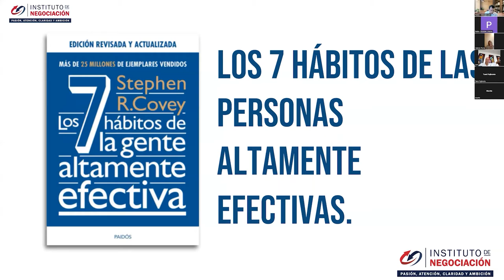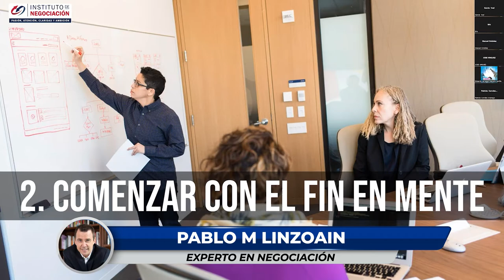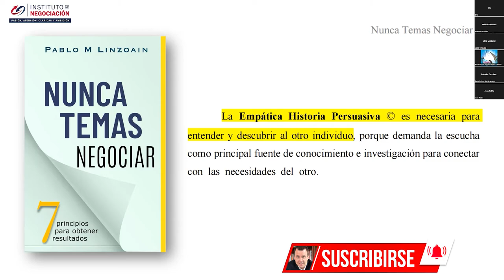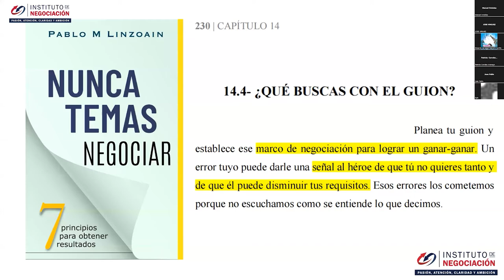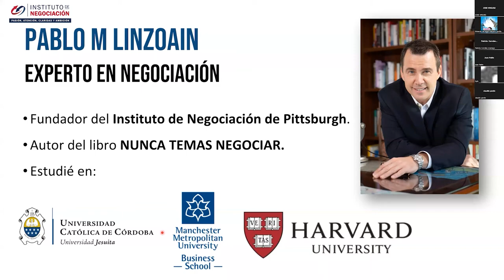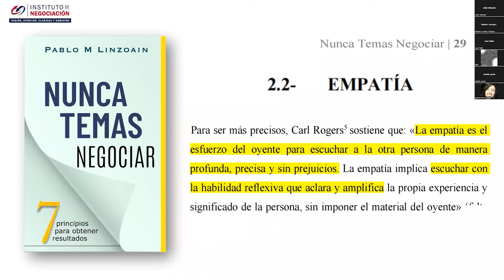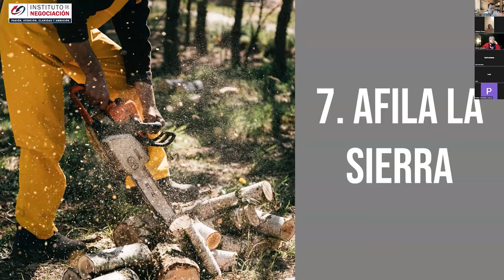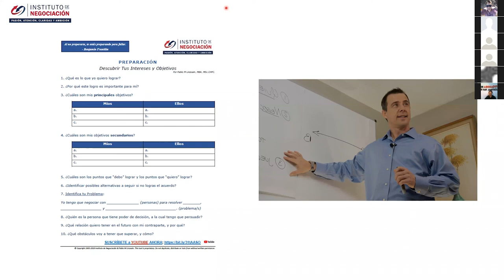Los 7 Hábitos De La Gente Altamente Efectiva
👉🏻 El destacado experto internacional en negociación, Pablo M. Linzoain, muestra Los 7 Hábitos De La Gente Altamente Efectiva

Obtene tu copia de mi libro